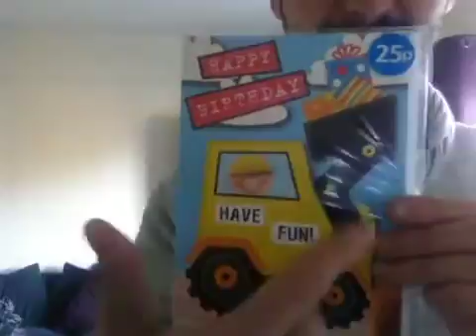Day 393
Day 393 happy birthday Taylor Hanson!